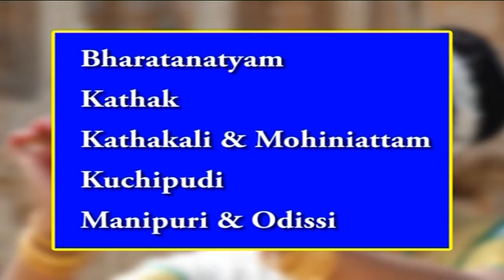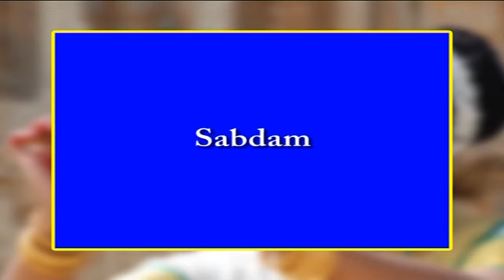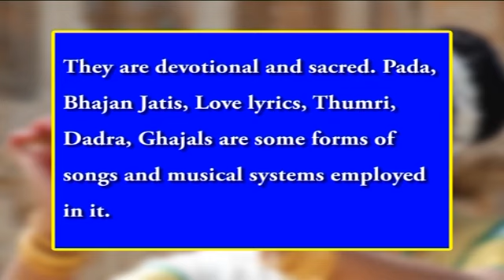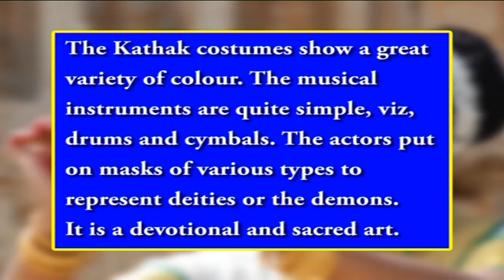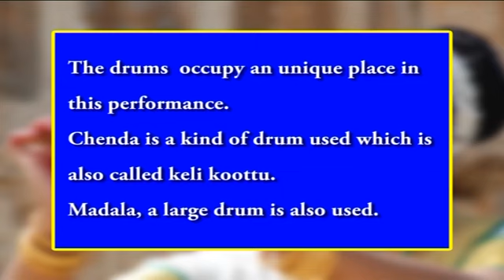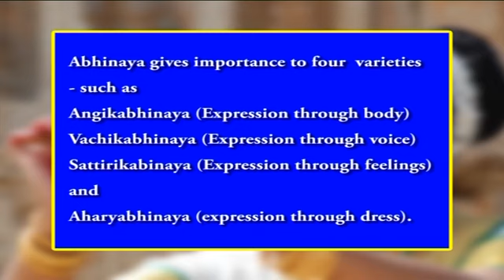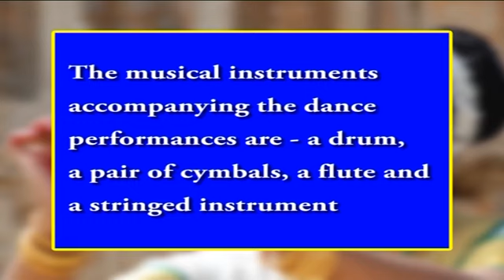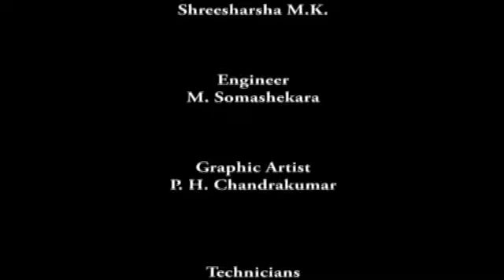Tourism Resources of India 204 Indian Classical Dances